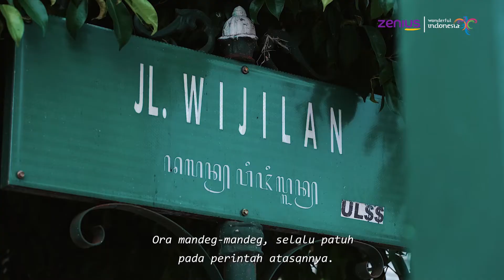Trailer Kisah Rasa E2: Gudeg, Makanan Khusus Keluarga Kerajaan!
Untuk pertanyaan terkait Zenius App atau website zenius.net
Hubungi Tim Zenius di:

Ikuti Zenius di social media!